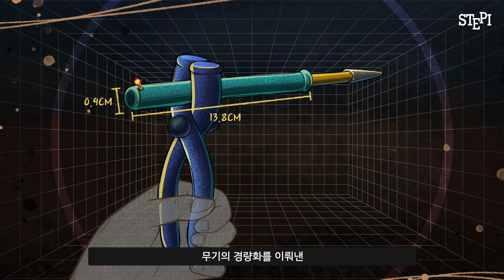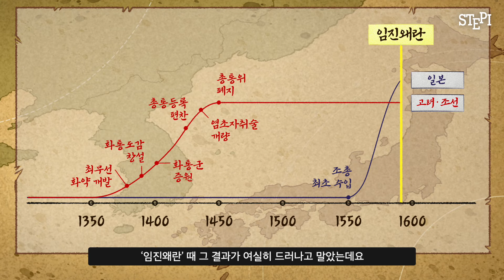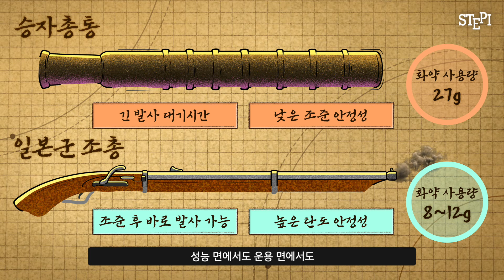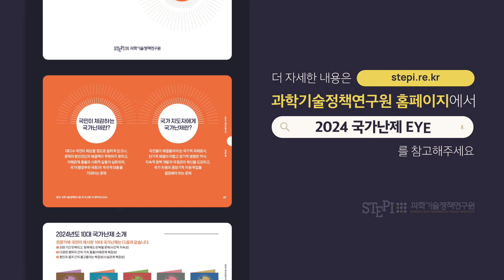🔫화약무기 강국 조선은 왜 임진왜란 굴욕을 당했을까? ㅣ 국난극복 R&D 1편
STEPI에서 조선 전쟁사를 이야기하는 이유는 무엇일까요?
영상을 통해 확인하실 수 있습니다!

▶기획 : 김종립 STEPI 부연구위원
▶연출 : 이재은 STEPI 연구원
▶자문 : 허문행 국립진주박물관 학예사
▶협조 : 국립진주박물관

📌 국가난제에 대한 더 자세한 내용은?

📌 후속편인 현대전쟁도 많은 관심 부탁드립니다